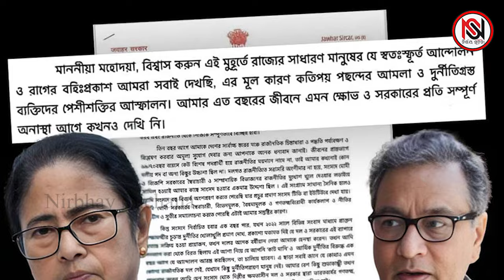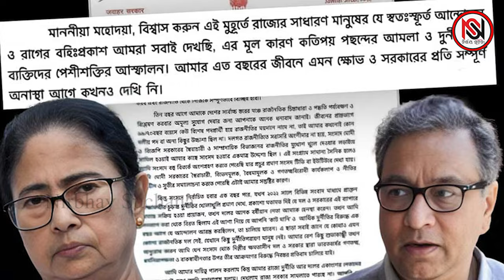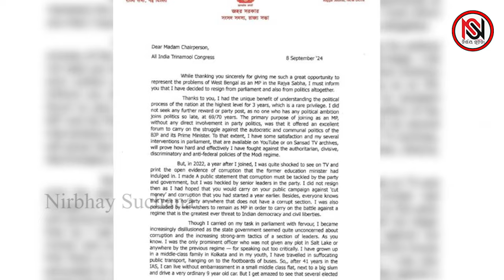ନବୀନଙ୍କ ପରେ ମମତାଙ୍କ ପାଳି ! ରାଜ୍ୟସଭାରୁ ଇସ୍ତଫା ଦେଲେ ଆଉ ଜଣେ ସାଂସଦ | Nirbhay Suchana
ପୁଣି ରାଜ୍ୟ ସଭା ସଦସ୍ୟ ପଦରୁ ଆଉ ଜଣେ ସାଂସଦ ଦେଲେ ଇସ୍ତଫା । ଯାହାକୁ ନେଇ ଏବେ ରାଜ୍ୟ ରାଜନୀତିରେ ଚହଳ ପଡିଛି। ଏଥର ଓଡ଼ିଶାରୁ ନୁହେଁ , ପଶ୍ଚିମବଙ୍ଗରୁ । ବିଜେଡି ନୁହେଁ ଟିଏମସି ନେତା ରାଜ୍ୟସଭାରୁ ଦେଇଛନ୍ତି ଇସ୍ତଫା । ଏଥର ନବୀନଙ୍କୁ ଝଟକା ଲାଗି ନାହିଁ , ପଶ୍ଚିମବଙ୍ଗ ମୁଖ୍ୟମନ୍ତ୍ରୀ ମମତା ବାନାର୍ଜିଙ୍କୁ ଲାଗିଛି ବଡ଼ ଝଟକା । ଗତକାଲି ଆରଜି କର ହସ୍ପିଟାଲ ଘଟଣାକୁ ବିରୋଧ କରି ଟିଏମସି ରାଜ୍ୟ ସଭା ଏମପି ଜବାହର ସରକାର ଏମପି ପଦରୁ ଇସ୍ତଫା ଦେଇଛନ୍ତି।